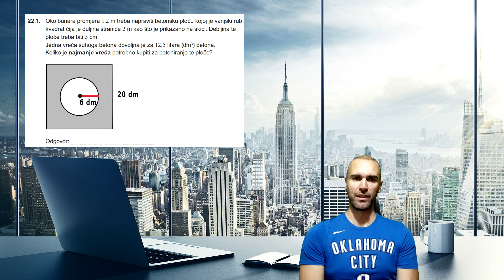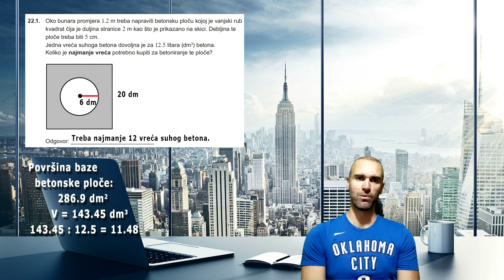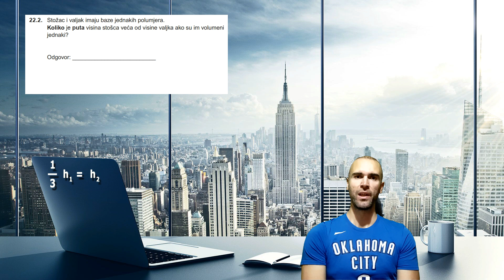Matura 2019 (matematika A razina) - 22.zadatak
22.1. Primjena volumena geometrijskih tijela
22.2. Stožac i valjak, izračun volumena